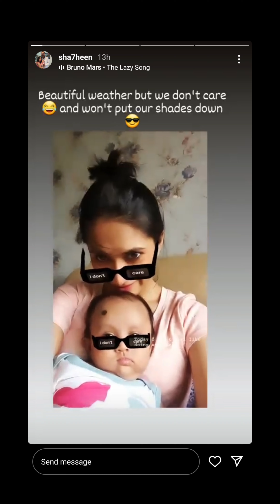I am 1 year old now , Day 0 to Day 365 and ahead.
Baby completes her Year 1 on 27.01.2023. A look back from day 1 to today.